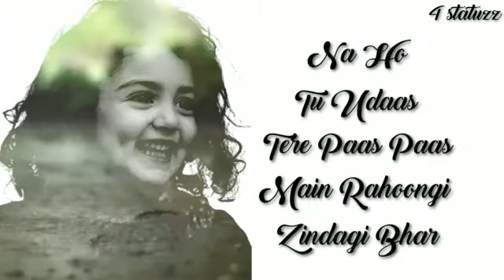दिल को छू लेने वाला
दिल को छू लेने वाला विडियों